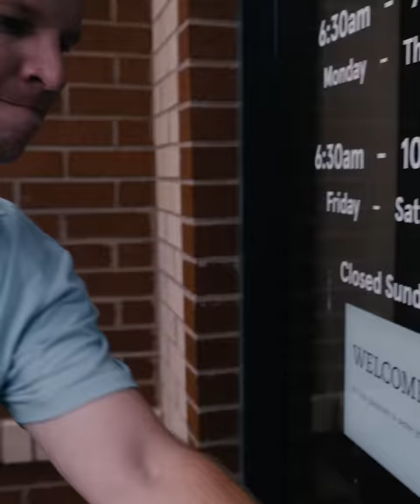My life as a Chick Fil A Addict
There's just something about that honey roasted bbq sauce from Chick Fil A that hits different.

Follow Jake! Instagram: @triplettjake
Follow Brad! Instagram: @elliscustomcreations